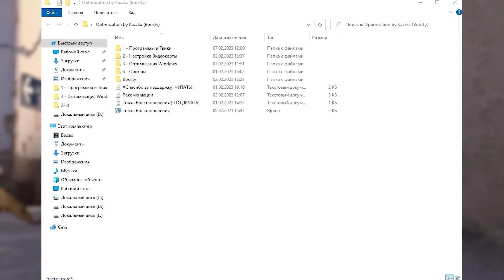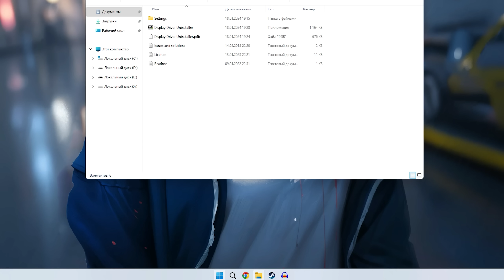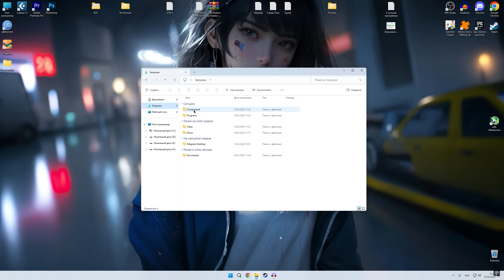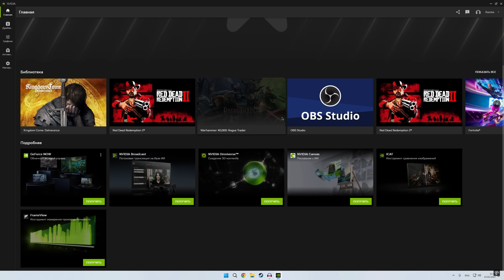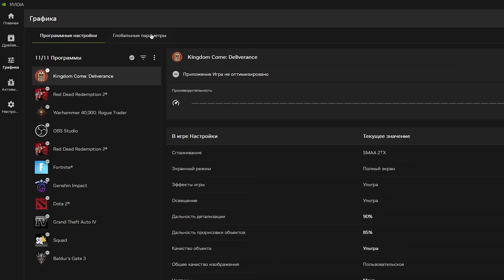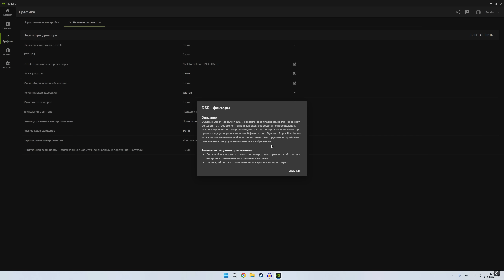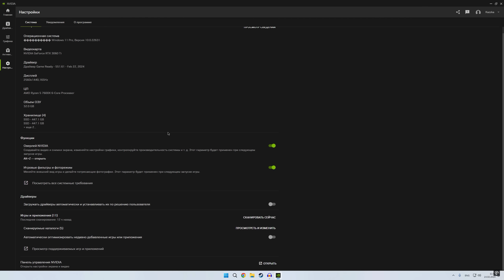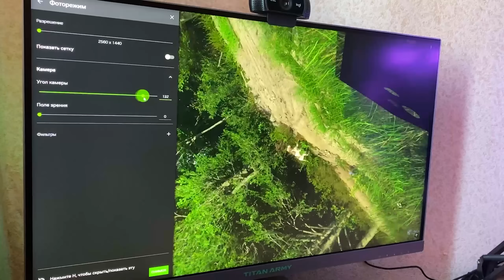🔧Прощай GeForce Experience! Новое Приложение от NVIDIA с Оптимизацией и Оверлеем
Обзор NVIDIA App с оптимизацией и оверлеем ✔️

В этом видео вы узнаете что такое nVidia app, о его функционале, чем он отличается от GeForce Exerience и Панели Управления NVIDIA, как теперь оптимизировать игры и запись игры в 120 ФПС.

ТАЙМ КОДЫ:
0:00 - Вступление
0:24 - Мой Boosty
0:46 - Установка NVIDIA App
3:21 - Обзор и Настройка NVIDIA App
9:14 - Новый Оверлей
14:10 - лайк и подписка = респект!